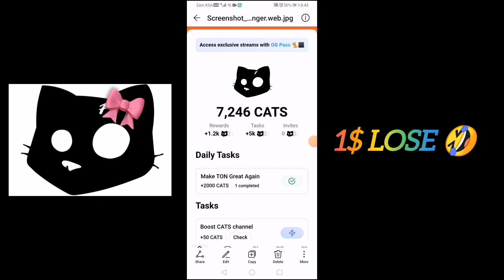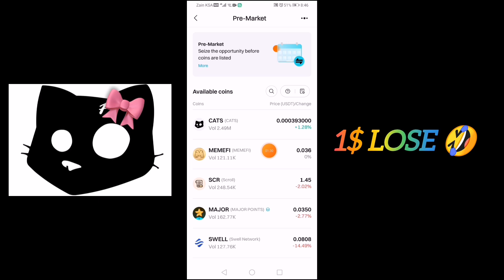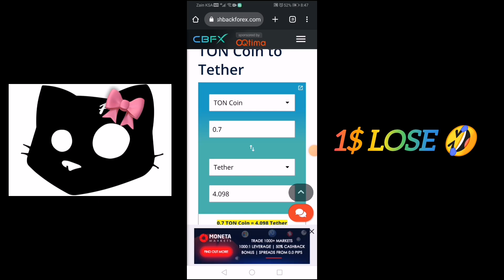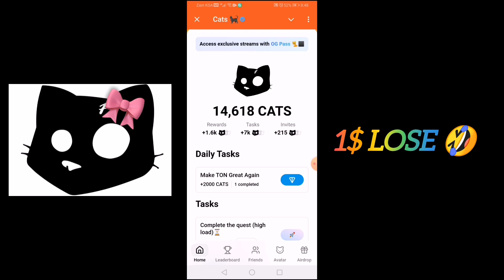Cats Airdrop Scam || Cats Airdrop Claim || Cats Airdrop Withdrawal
@YT Bitz

Dogs to free dogs